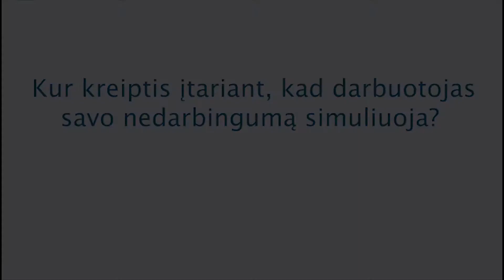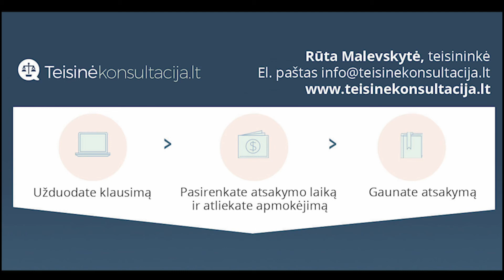Kur kreiptis įtariant, kad darbuotojas nedarbingumą simuliuoja| Teisinėkonsultacija.lt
Darbuotojo ligos simuliavimas. Kur kreiptis įtariant, kad nedarbingumo pažymėjimas darbuotojui išduotas neteisėtai?